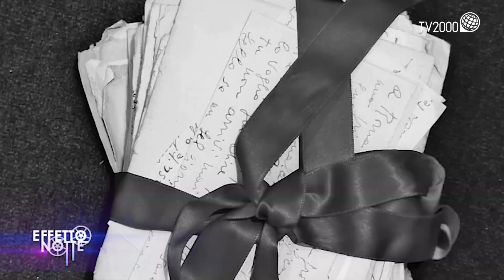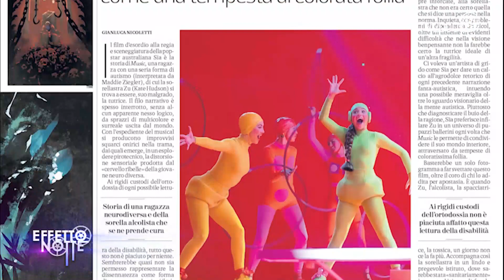Carlo Verdone si racconta a Effetto Notte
È il popolarissimo regista e attore Carlo Verdone il protagonista della nuova puntata di Effetto Notte, il rotocalco di informazione cinematografica di TV2000

In un ampio faccia a faccia, Carlo Verdone svela emozioni e ricordi a partire dal suo nuovo libro “La carezza della memoria”. Spazio quindi al rapporto con i figli (“si lamentavano che non li facevo mai ridere – svela”) ma anche ai mesi trascorsi a Torino per “No stop”  di Enzo Trapani: un tempo ricco di incontri, da Troisi a Nuti, da Campanini a Macario. E poi il Covid: “Magnanimità e umanità sono al risposta – rivela – ma sono anche doti estranee al nostro tempo”. E ancora la Roma degli anni ’70 e ’80, la nascita di molti dei personaggi dei suoi film e l’incontro oggi con Papa Francesco a cui ha portato la prima copia del suo libro: “Un’emozione enorme – rivela – al punto che mi tremavano già a casa le mani pensando a una dedica”.

In scaletta: candidato ai Golden Globes e in probabile corsa per l’Oscar, il film “Music”, diretto dalla star mondiale Sia e interpretato da Kate Hudson. La protagonista del film, affetta da autismo, vive in un mondo in cui la musica, anche a livello di immaginazione, svolge un ruolo fondamentale.